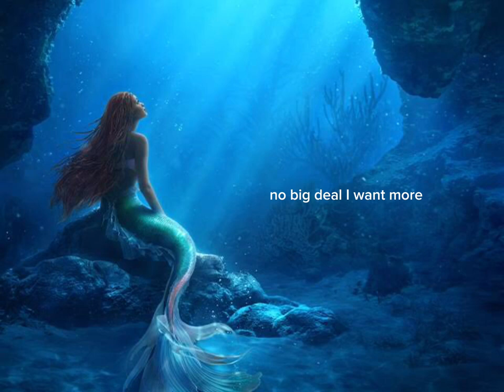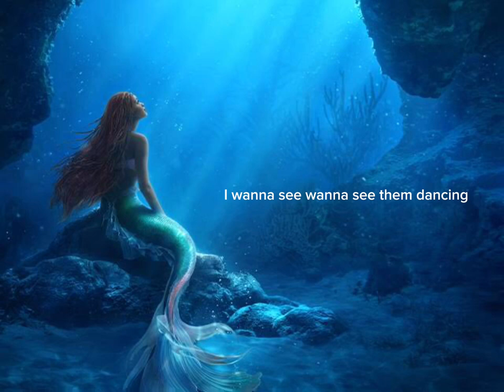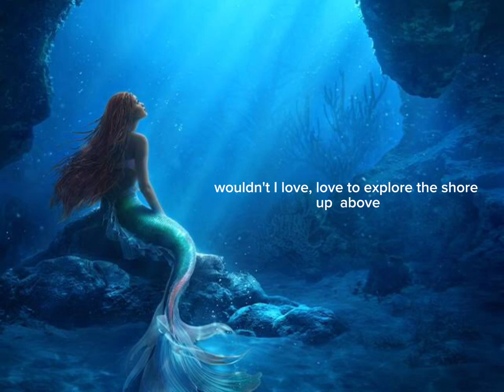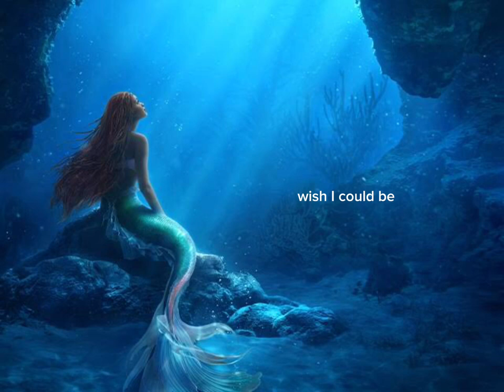Part of that world Little Mermaid